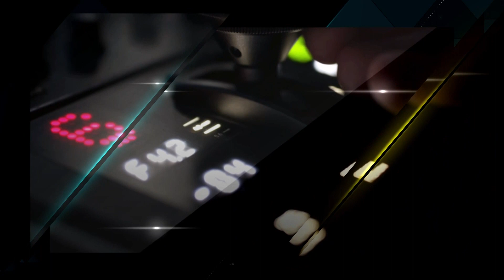Press konferencija Naše stranke 02. 04. 2024.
Pres konferencija Kluba poslanika Naša stranka u Predstavničkom domu Parlamentarne skupštine Bosne i Hercegovine. Medijima su se obratili zastupnica Sabina Čudić i ministar komunikacija i prometa BiH Edin Forto